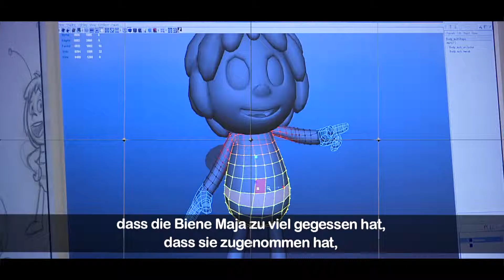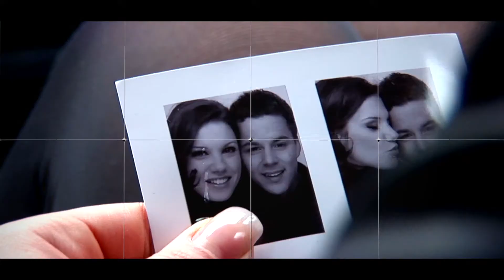DEMOREEL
SUPERNOVA FILMS DEMOREEL